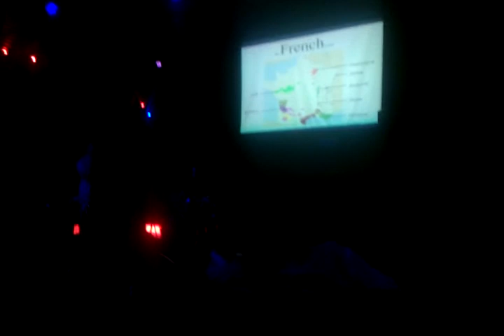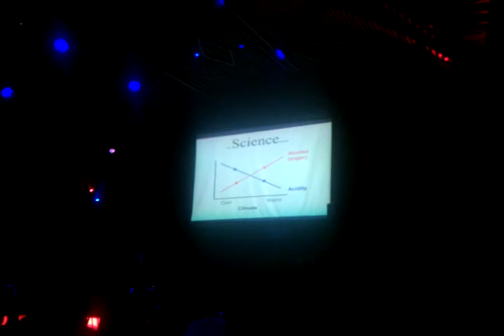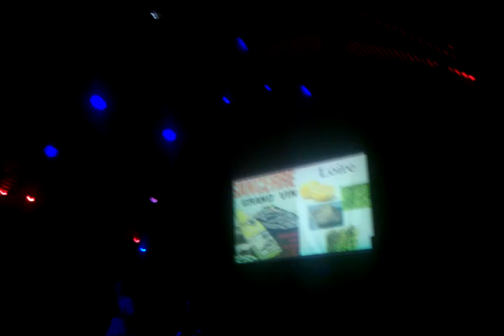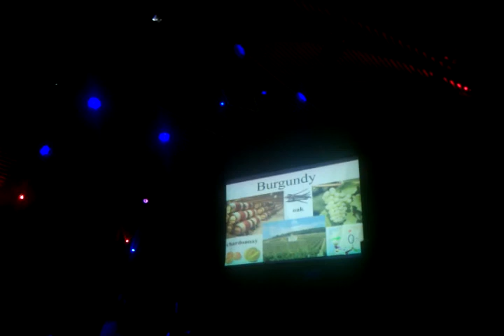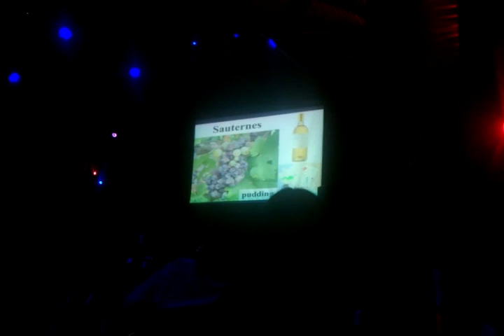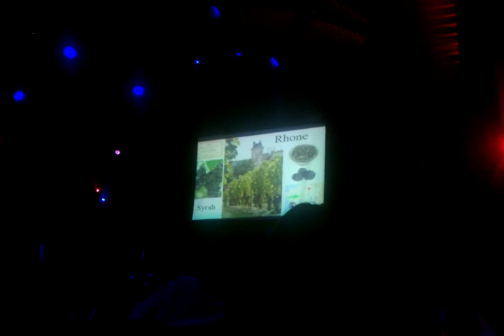Wine presentation-Nerd night Phnom Penh